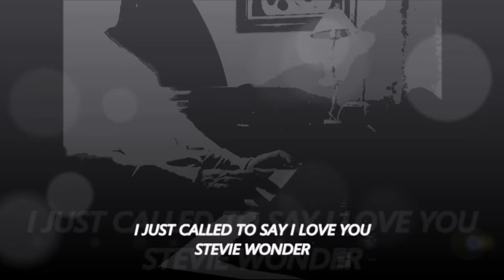I JUST CALLED TO SAY I LOVE YOU Stevie WONDER